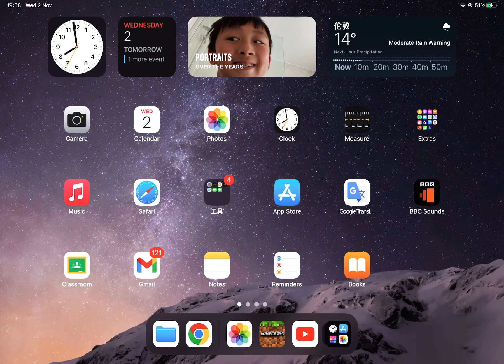Building an underground house in Minecraft￼